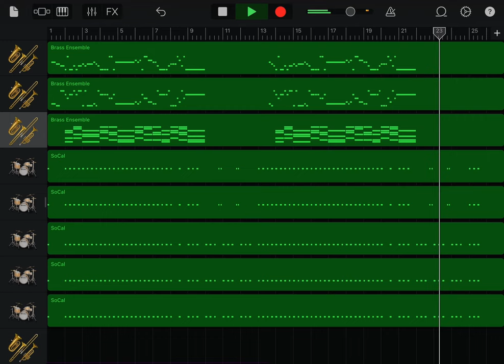オリックスバファローズ 宗佑磨 応援歌